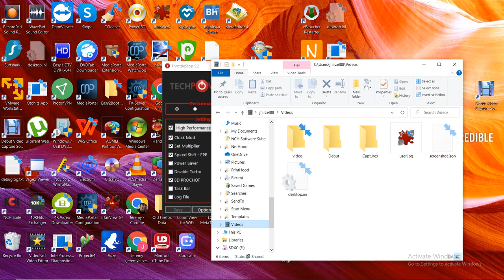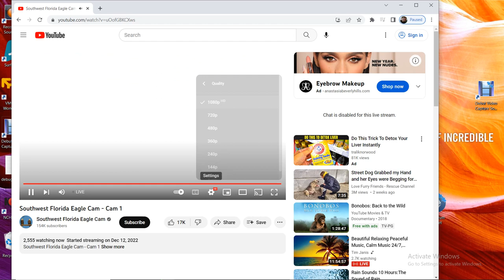SWFL Bald Eagles 03/28/2023 18:36